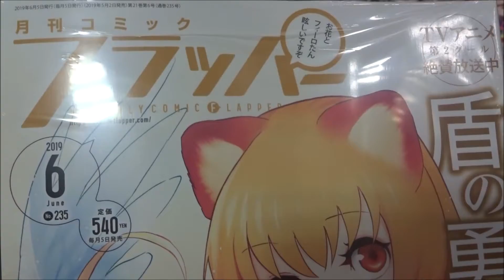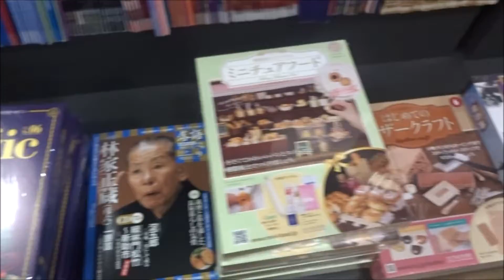コミックフラッパー 2019年6月号「盾の勇者の成り上がり」【KADOKAWA】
【ポメラニアン サムちゃん】
500万回再生達成
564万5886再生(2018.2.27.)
3年間で動画1万本
Hiroshima Prefecture
Itsukushima Shrine
 毎日投稿
広島youtuber
次世代 youtuber
１日10万回再生
１００万回以上再生されている動画、チャンネル